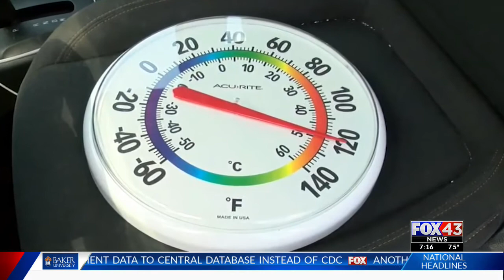Kansas Highway Patrol reminds you to "Look Before You Lock"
Summer's sizzle is here and that has the Kansas Highway Patrol reminding parents and caregivers to "Look Before You Lock" to save a life. Trooper Gustavo Ramirez spoke to FOX 43 meteorologist Becky Taylor about  Trooper Rameriz said the National Highway Traffic Safety Administration reported 53 hot car deaths in 2018 and 52 in 2019. Trooper Rameriz said that's 53 or 52 too many. He said parents may just get caught up in their daily routines and busy mornings and forget their child is in the backseat. He said it just takes minutes for a hot car to become deadly.

"These deaths are 100 percent preventable," Rameriz said. "All it takes is a couple seconds for you to look back there and make sure nobody's forgotten."

Trooper Ramirez reminds caregivers to lock and look back. He said if you see a child or an animal locked in a vehicle to call 911 and help get them out of the car.